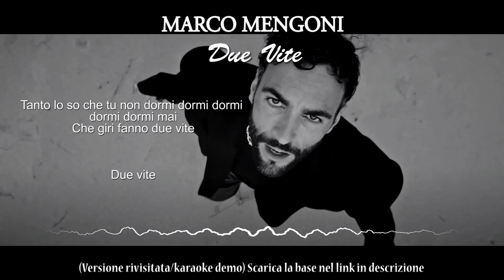Marco Mengoni - Due Vite (Sanremo 2023)Versione rivisitata Classica Orchestra e testo (Karaoke/demo)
Se vi fa paicere, visitate la nostra pagina facebook con tanti contenuti nuovi:

Questa è una versione rivisitata della canzone "Due Vite" di Marco Mengoni.

This is a remix of the original song "Due Vite" by Marco Mengoni.